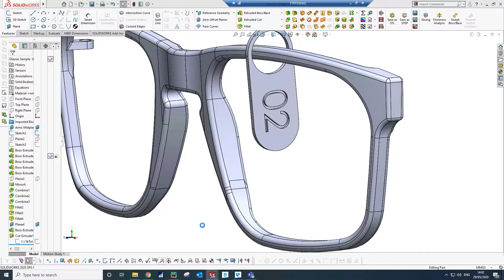Using a VBA Macro to automate labeling parts in SolidWorks